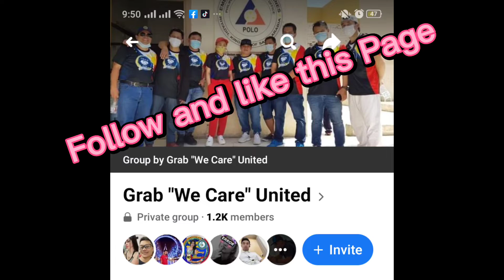AYUDA Galing sa Grab "We Care" United , Stranded 3 Months in Reyadh, laging Cancel Flight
THANK YOU SO MUCH .GRAB "WE CARE" UNITED

To the President of the group Mr. Zaldy Rabalo ,were giving our eternal gratitude for  sponsoring the food assistance for them...
Thank you also to others members of the group who delivers the food assistance led by Sen. Mensen Lopez
God bless and more more more blessings to all of you,so you can help more to our fellow kababayan who needs help.